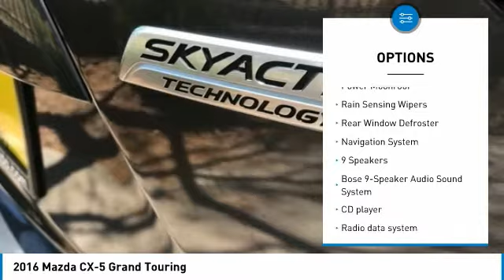2016 Mazda CX-5 Grand Touring FOR SALE in Mesa, AZ P9940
2016 Mazda CX-5 Grand Touring

6343 E. Test Drive

Want us to come to you? No problem! In case we missed a picture or a detail you would like to see of this 2016 CX-5, we are happy to send you A PERSONAL VIDEO walking around the vehicle focusing on the closest details that are important to you. We can send it directly to you via text or email. We look forward to hearing from you!  CARFAX One-Owner. Clean CARFAX. Gray 2016 Mazda CX-5 Grand Touring FWD 6-Speed Automatic SKYACTIV 2.5L 4-Cylinder DOHC 16V CX-5 Grand Touring, 4D Sport Utility, SKYACTIV 2.5L 4-Cylinder DOHC 16V, 6-Speed Automatic, FWD, Gray, Black w/Leather Seat Trim.  Recent Arrival! Odometer is 3889 miles below market average! 26/33 City/Highway MPG   Stop by CardinaleWay Mazda Mesa -  Where we develop outstanding relationships where everyone wins  - today! 6343 East Test Drive, Mesa AZ 85206.  Reviews:     Sporty driving feel that makes you feel secure while cornering; engines earn great fuel economy; spacious seating in both rows; many desirable safety features. Source: Edmunds     Introducing a feat of engineering previously thought to be impossible: the crossover without compromise. Not only does the CX-5 offer confident driving, all-weather capability, spaciousness and advanced features, but it does so with amazing highway MPG. CX-5 s aerodynamic curves and sloping roofline reduce wind turbulence and allow for the vehicle s weight to be distributed toward the rear axle for increased stability. CX-5 is packed with advanced features that adjust to your driving needs, such as available rain-sensing windshield wipers, heated side mirrors, and 17 to 19 inch aluminum alloy wheels fitted with all-season tires. CX-5 features two transmission options: the ultra-responsive 6-speed manual and the 6-speed Sport automatic. With CX-5 s SKYACTIV-G 2.0L engine it produces 155hp and an impressive 150 lb-ft torque delivering up to an EPA estimated 35 MPG hwy with manual and 32 with automatic transmissions. For extra power and torque, upgrade to the surprisingly fuel-efficient 2.5L SKYACTIV-G with 184hp. The 2.5L also allows for the option of AWD. The CX-5 blends sophisticated details, like available double stitched premium leather trimmed seats, a power moonroof, and ample passenger and cargo volume (64.8 cubic feet) to create a stylish all-purpose cabin. Crisp, immersive sound is delivered through an available 9 speaker Bose Centerpoint Surround Sound System with AudioPilot noise compensation technology. Connect your iPod or other MP3 device with the USB audio input or auxiliary jack. CX-5 offers available HD Radio, Pandora Internet radio connectivity and SiriusXM Satellite Radio. The available fully integrated navigation system is above dash and can be easily controlled by the conveniently located knob by the armrest. Source: The Manufacturer Summary  Vehicle price and availability are subject to change without notice.